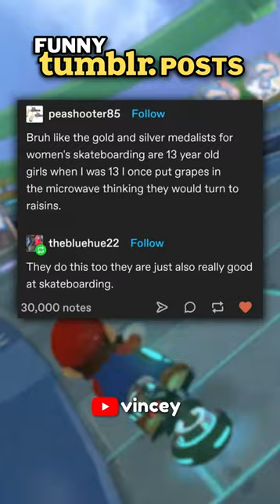Funny Tumblr Posts 😂